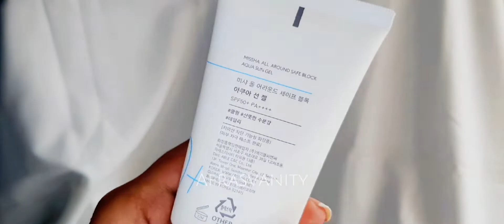MISSHA AQUA GEL SUNSCREEN ||Product cutting